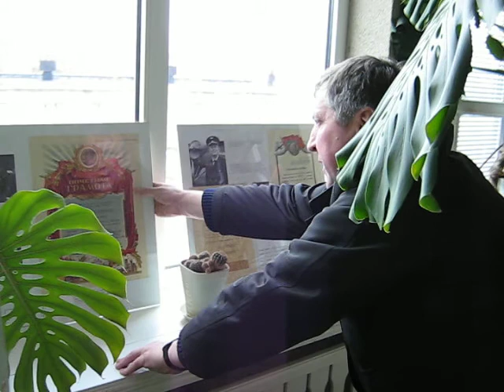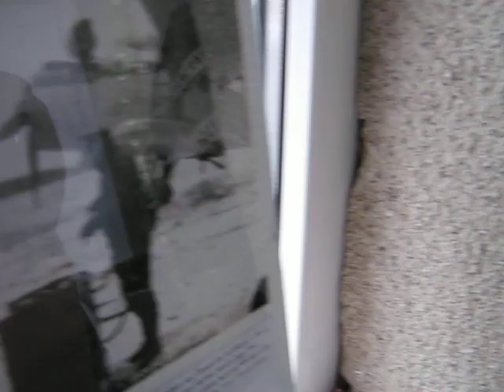Gražinos Žiemos sodas ir Lėktuvai